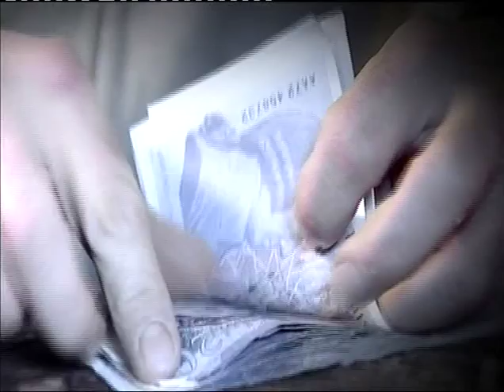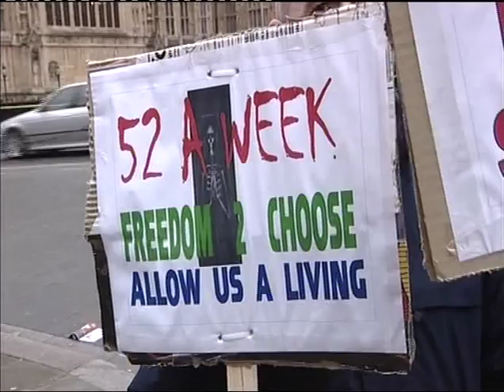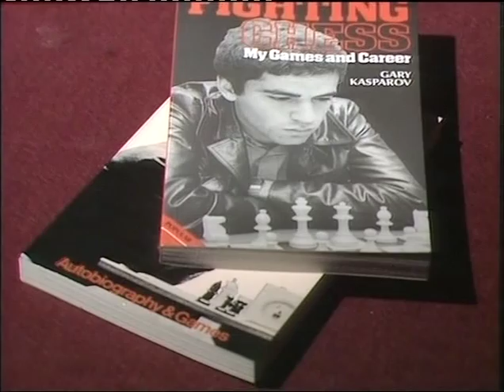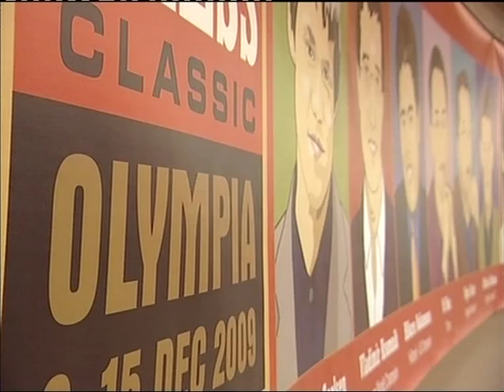Enterprise Inns Pubs close closed with beer tie Punch Taverns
Enterprise Inns force Pubs into closure with beer tie